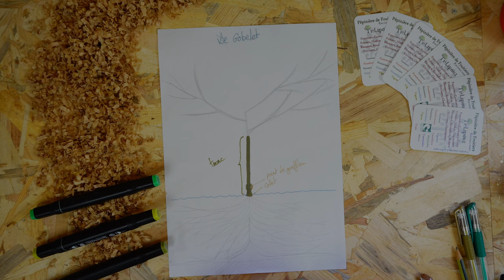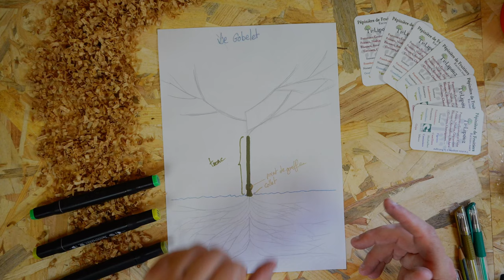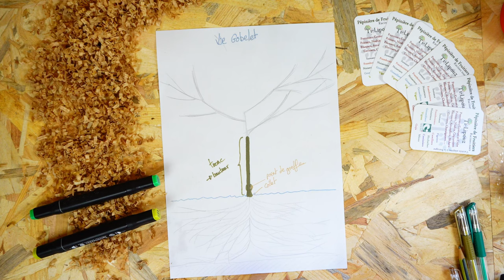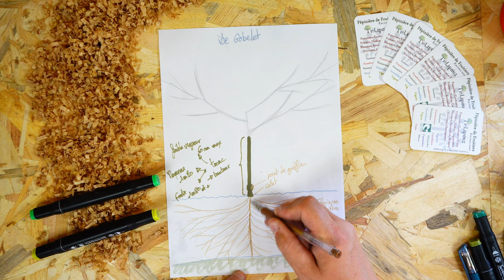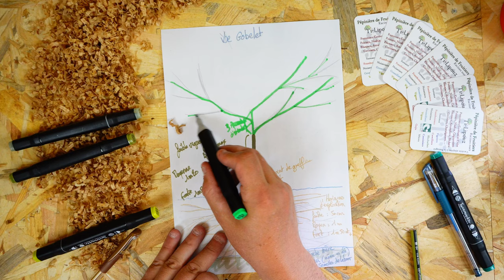Le Gobelet Fruitier - Partie 2 - Tronc, Racines et Charpentières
Dans cette vidéo, je continue les explications sur la forme fruitière la plus répandue, le gobelet. Cette fois ci, je montre donc en image ce que sont le tronc, les racines et les branches de cette forme fruitière.